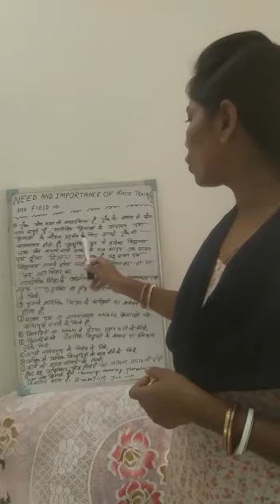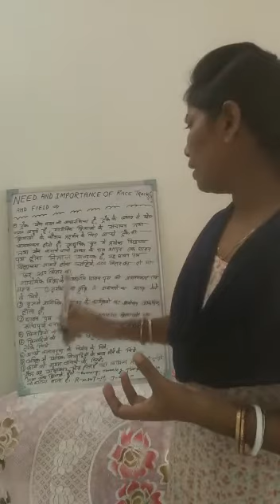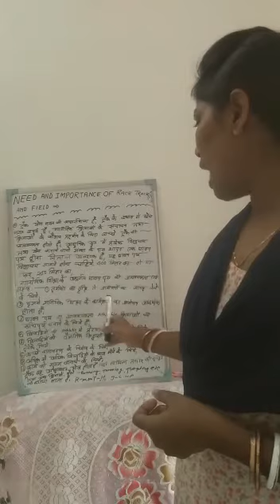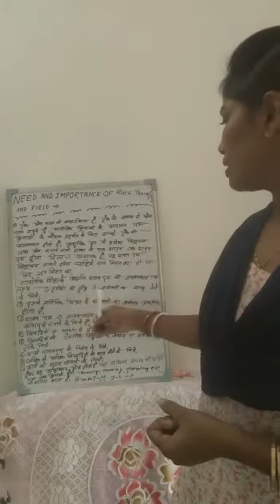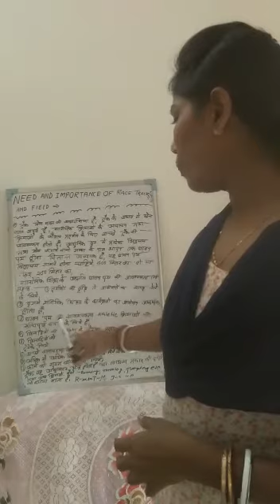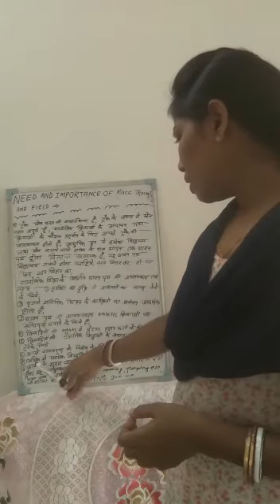Need and Importance of track and field/B.Ed. Sem IV/by Asst.Prof. Kabita Dhara